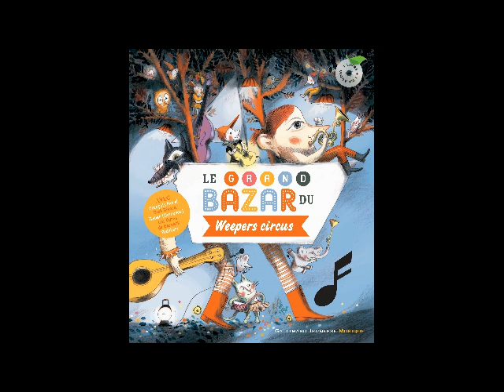Weepers Circus et Dick Rivers - Super-héros (2013)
Extrait du Livre-disque "Le Grand bazar du Weepers circus" (2013 - Gallimard jeunesse) qui est le deuxième album pour enfants du groupe.